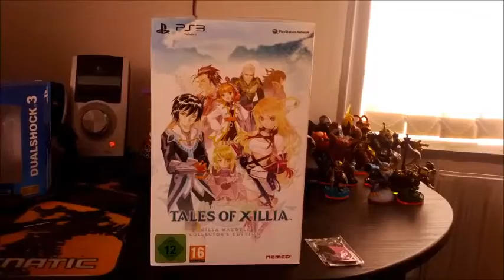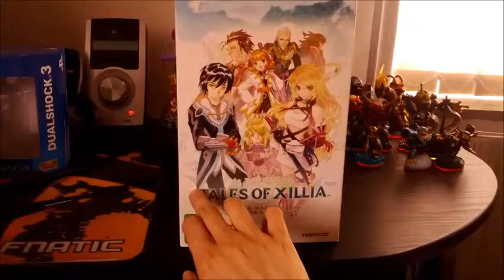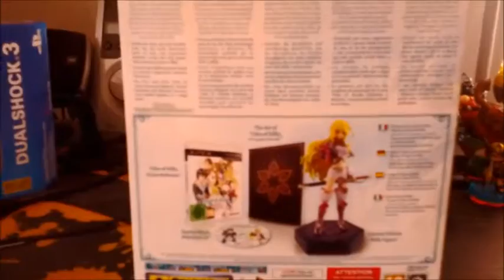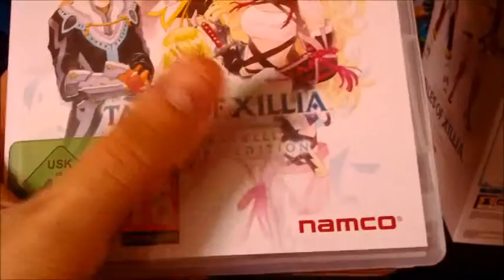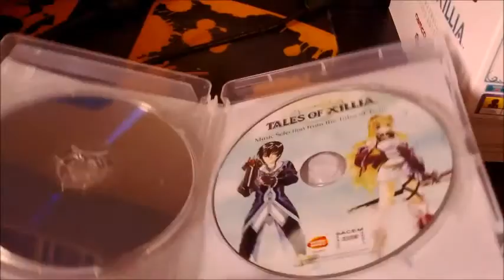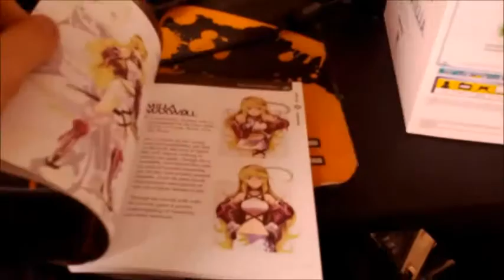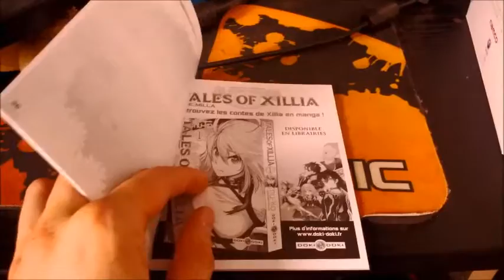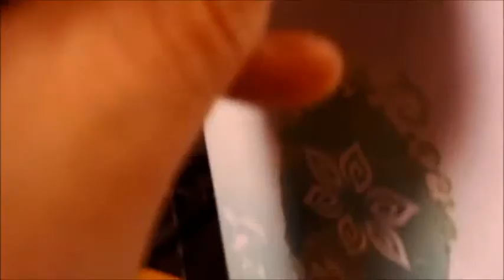Tales of Xillia CE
A look ad the European Collector's Edition of Tales of Xillia.

Note: My figure is nr. 21305